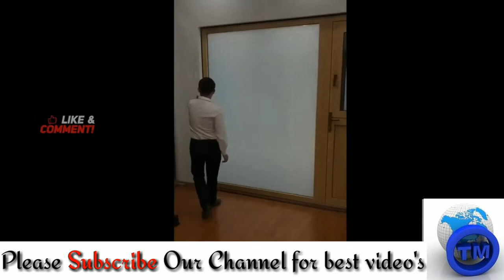Space Saving Furniture ideas for your▪ Home Live Smart & Exp New Creativity 2020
Top 10 Fantastic Space saving furniture ideas for your home Live Smart & Expand Your Space, Home items including.

This video is Only for Technical, Knowles, Entertainment Purpose

35 Space saving furniture ideas for your home Live Smart & Expand Your Space